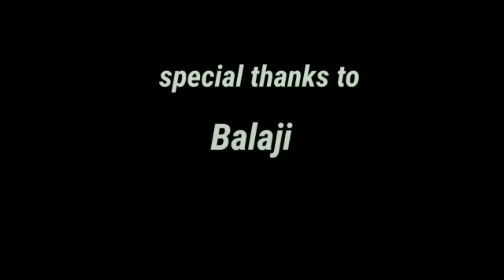Just14/OurSecond/ShortFilm/Trailer/Vyasarpadi/HariDhanushOffical/Subscribe&Support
Film Taken in Mobile Phone Not in DSLR
Movie - Just14
Hero - VyasarpadiPulliangow
Editer - Mani
Assistant Director - Gokul
Story Writer - HariDhanush
Special Thanks - 1st Palla Street
               Vyasarpadi Pullingow
Special Thanks - Balaji
               DineshDk
Description - Our First Short Film Villaiyattu Pullingow
Just Support & Share Our Links